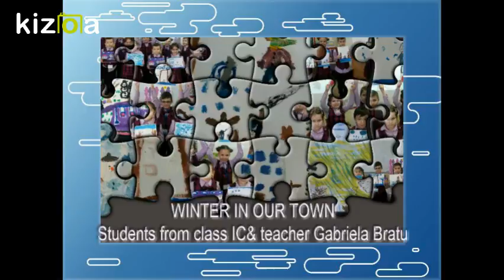Kizoa Movie - Video - Slideshow Maker: WINTER IN TECUCI